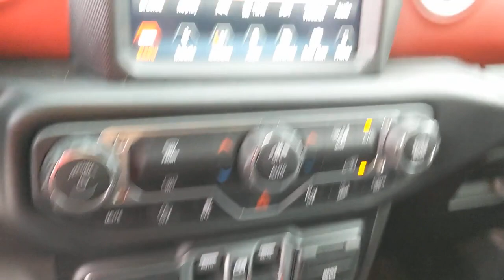2019 Jeep Wrangler Austin, New Braunfels, Boerne, San Marcos, San Antonio, TX W693331A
Ocean Blue Metallic Clearcoat Used 2019 Jeep Wrangler available in San Antonio, Texas at San Antonio CDJR. Servicing the Austin, New Braunfels, Boerne, San Marcos, TX area.
2019 Jeep Wrangler Unlimited Rubicon - Stock#: W693331A - VIN#: 1C4HJXFG7KW619885

11910 Interstate 35 Frontage Rd

Recent Arrival! Certified. BALANCE OF FACTORY WARRANTY, NAVIGATION/NAV/GPS, CHRYSLER CERTIFIED, PREMIUM WHEELS, MULTI ZONE CLIMATE CONTROL, STEERING WHEEL CONTROLS, TRAILER HITCH, CRUISE CONTROL, AWD/4WD, Wrangler Unlimited Rubicon, 4D Sport Utility, 3.6L V6 24V VVT, 4WD, Ocean Blue Metallic Clearcoat, 1-Year SiriusXM Guardian Trial, 240 Amp Alternator, 4G LTE Wi-Fi Hot Spot, 5-Year SiriusXM Traffic Service, 5-Year SiriusXM Travel Link Service, 7 & 4 Pin Wiring Harness, 700 Amp Maintenance Free Battery, 8.4 Radio & Premium Audio Group, 8.4 Touchscreen Display, Auto-Dimming Rear-View Mirror, Auxiliary Switches, Blind Spot & Cross Path Detection, Class II Receiver Hitch, Emergency/Assistance Call, For Details, Visit DriveUconnect.ca, GPS Navigation, HD Radio, ParkSense Rear Park Assist System, Quick Order Package 24R, Radio: Uconnect 4C Nav w/8.4 Display, Safety Group, SiriusXM Traffic Plus, SiriusXM Travel Link, Trailer Tow & HD Electrical Group. 4WD CARFAX One-Owner. Clean CARFAX.brFCA US Certified Pre-Owned Details:brbr  * Roadside Assistancebr  * Vehicle Historybr  * Transferable Warrantybr  * Powertrain Limited Warranty: 84 Month/100,000 Mile (whichever comes first) from original in-service datebr  * Includes First Day Rental, Car Rental Allowance, and Trip Interruption Benefitsbr  * Warranty Deductible: $100br  * 125 Point Inspectionbr  * Limited Warranty: 3 Month/3,000 Mile (whichever comes first) after new car warranty expires or from certified purchase datebrbrbrAwards:br  * Motor Trend Automobiles of the year